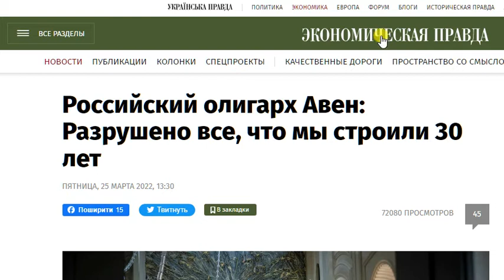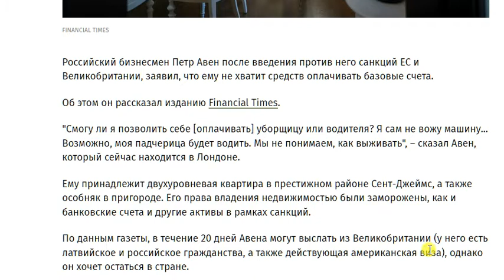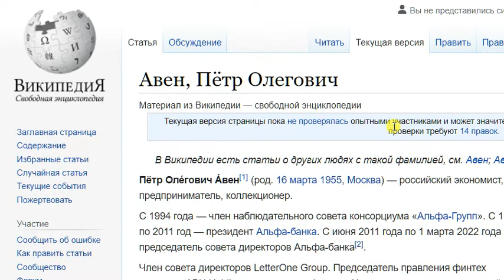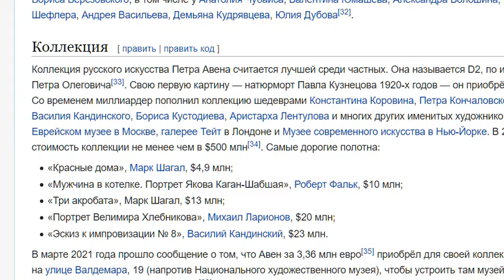Жалеют олигархов Украина Россия. Туда им и дорога. Зеленский тянет мазу за абрамовича соплеменника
Президент Украины Владимир Зеленский попросил Джо Байдена исключить российского олигарха Романа Абрамовича из уже подготовленного санкционного списка, чтобы тот мог продолжить быть посредником в переговорах с Россией.

Американская разведка уличила Зеленского во лжи. Абрамович не учавствует ни в каком формате в переговорном процессе.

Мнения:
Alex Tkachenko

Якщо вашему президенту це потрібно, то це не його особиста справа.

Ці дії мають чітке корупційне забарвлення.
І це під час активних бойових дій.
Він очерняє ставлення до України, а від цього залежить та допомога Заходу, яка нам дозволяє вистоїти.
Це загроза нашій державі без переменшення.